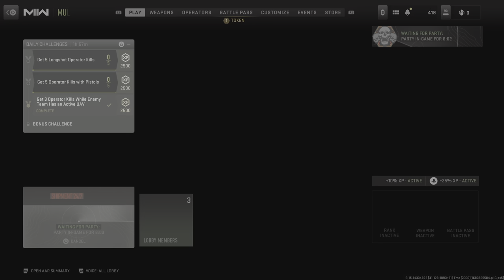Call of Duty: Modern Warfare II_Amazing TDM